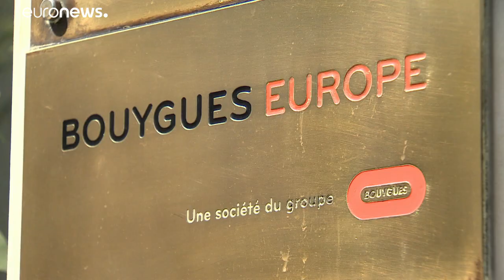MEPs vote for 'mandatory' lobbying register - but critics say it doesn't go far enough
MEPs have voted to reinforce a list used to register meetings between lobbyists and EU officials that will apply, for the first time, to all three institutions, but critics say it doesn't go far enough.